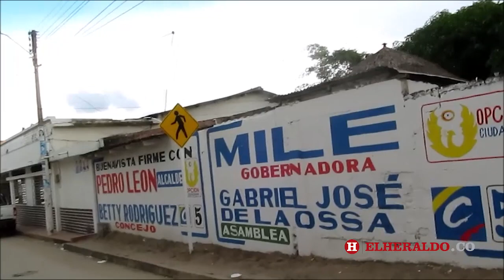Consejo de seguimiento electoral de Buenavista lo realizaron en una sede política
Se acercan las elecciones y con ello no solo se incrementan las adhesiones políticas, sino también las denuncias sobre presuntas irregularidades en las que al parecer incurren funcionarios públicos y que podrían terminar favoreciendo a algunas candidaturas.